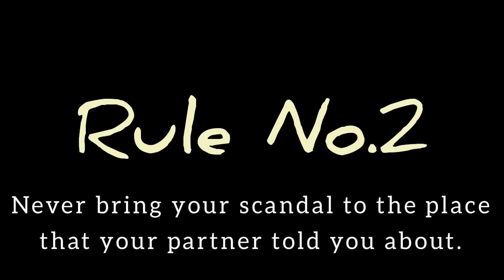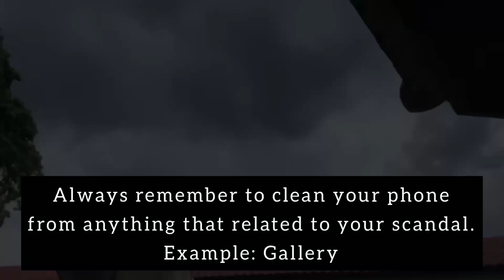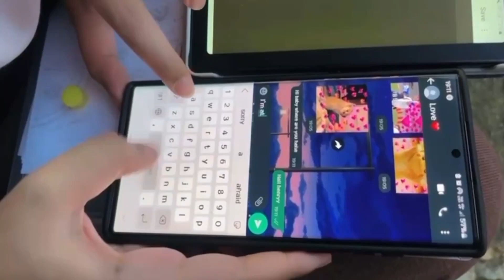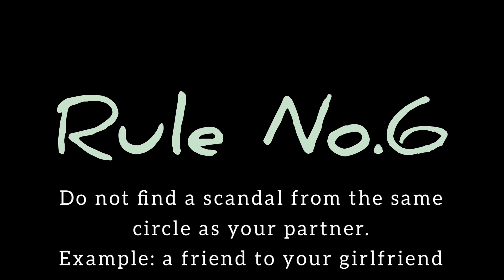How to Not Get Caught Cheating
tutorial on how to cheat "properly".

speaking task UBI3232, sem 1 22/23